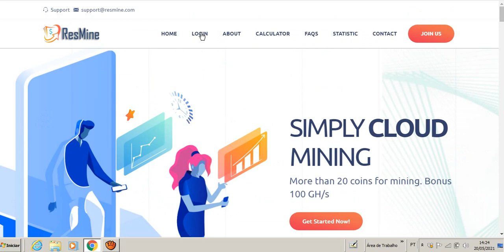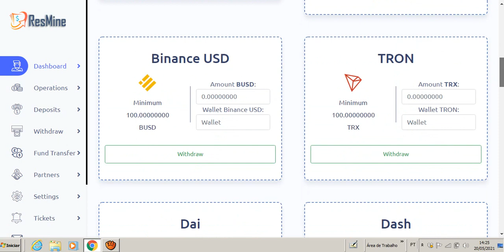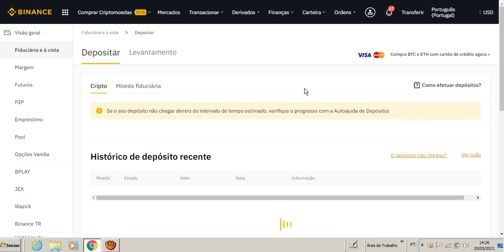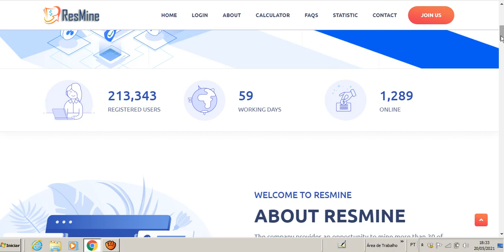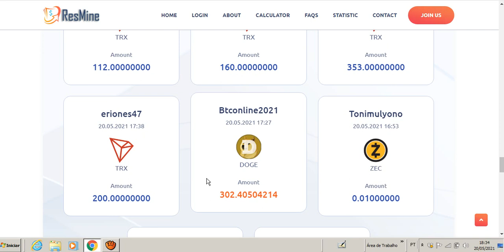RESMINE 9º SAQUE 302 DOGECOIN, MINERADORA LÍDER MUNDIAL! TODOS OS DIAS VAMOS TER SAQUE VEM COMIGO!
〽️ *RESMINE Cloud Mining* 💸〽️
🚀 *Lançada em 24 de Março de 2021*
🎁 *Bônus* - 100Gh/s no Cadastro
🔗 *Link de Cadastro Abaixo*
Grupo whatsapp pra ficar por dentro todas novidades da Resmine:
💰 *Rendimento* - 2,3256%
🏦 *Mín. Depósito* - Btc 0,0001, Eth 0,003, Bch 0,001, Dash 0,025, Ltc 0,027, Doge/Tron 100, Xrm 0,5
🏪 *Mín. Saque* - Btc 0,001, Eth 0,1, Bch/Dash 1, Ltc 0,03, Doge/Tron 300, Xrm 0,5
👩👩👦 *Referência* - 10% sobre a compra de Gh/s do seu indicado
💳 *Aceita* - Btc, Eth, Bch, Dash, Ltc, Zec, Xrp, Xrm, Etc, Doge e Tron
► *Todo Investimento Online Tem seus Riscos* ◄
► *Invista sempre o que não vai te fazer Falta* ◄
*VAMOS APROVEITAR E ENTRAR NO INÍCIO*
NOVA​​​​​​ MINERADO DOGECOIN
MINERADORA​​​​​​ BITCOIN
MINERADORA​​​​​​ LITECOIN
MINERADORA​​​​​​ PROVA SAQUE
PROVA​​​​​ SAQUE DOGECOIN
RESMINE​​​​​ CLOUD MINING
PROVA​​​​ SAQUE LTC
RESMINE​​​ 30 DIAS ON LINE
LÍDER​​​ MUNDIAL EM MINERAÇÃO EM NUVEM